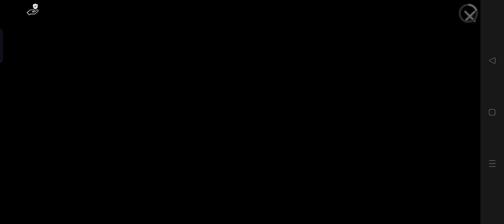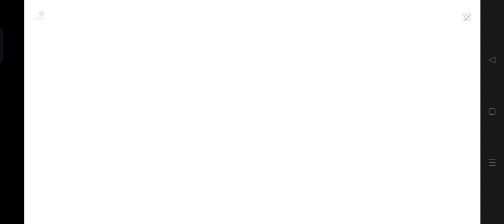Swaraj tractor game simulator ll jhon Deere Tractor game ll game ll Tractor trolley game